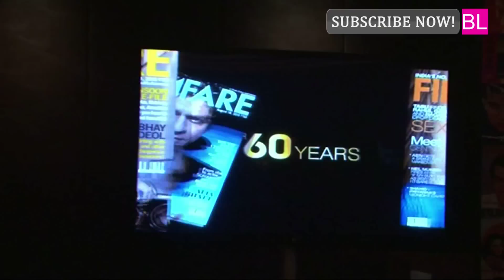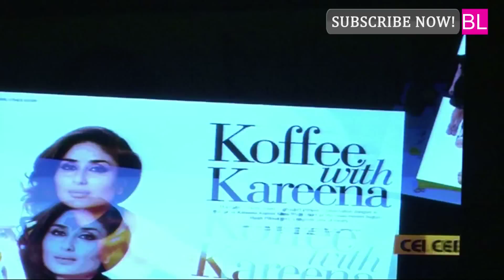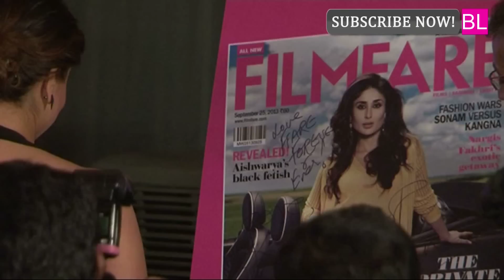Kareena Kapoor launches the Filmfare September 2013 cover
Kareena Kapoor, who featured in the cover of Filmfare September 2013 issue, is seen unveiling the cover at an event in Mumbai. Kareena is wearing a saree by Sougat Paul.